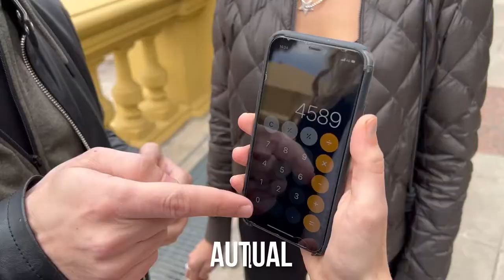Pulse Pro Magic Calculator3